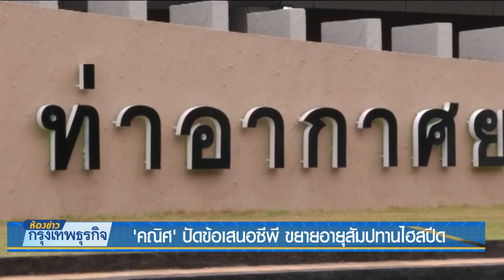'คณิศ' ปัดข้อเสนอซีพี ขยายอายุสัมปทานไฮสปีด | 12 ก.พ. 62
'อาคม' จี้ ร.ฟ.ท.สรุปผลเจรจากลุ่มซีพี โครงการไฮสปีดเชื่อม 3 สนามบินภายในเดือนกุมภาพันธ์นี้ เพื่อลงนามสัญญาเดือนมีนาคม ด้าน'คณิศ' ยืนยันเงื่อนไขที่อยู่นอกเหนือเงื่อนไขทีโออาร์ไม่สามารถพิจารณาได้ โดยเฉพาะการขอขยายอายุสัมปทาน